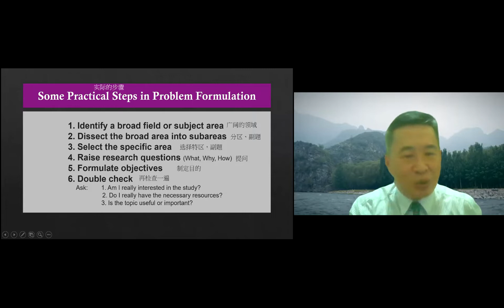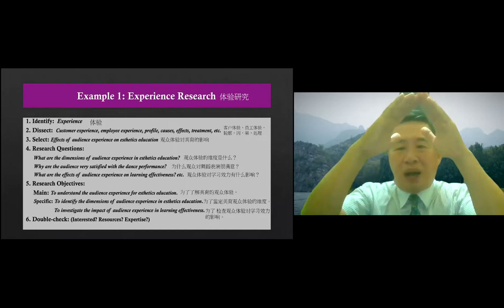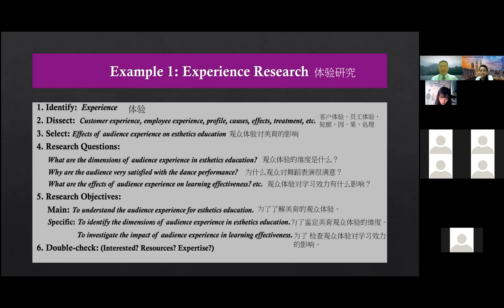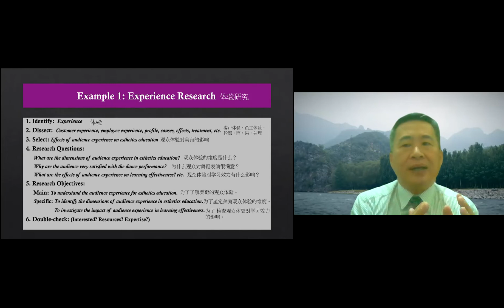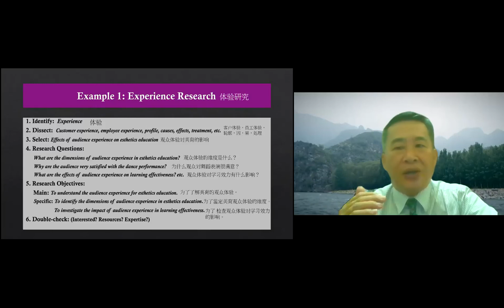5 Practical Steps 实际的步骤